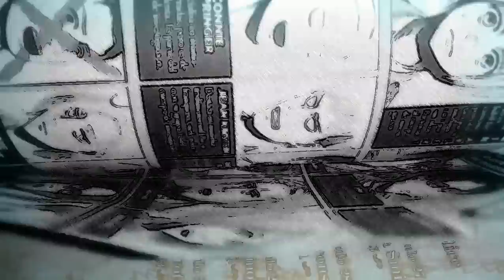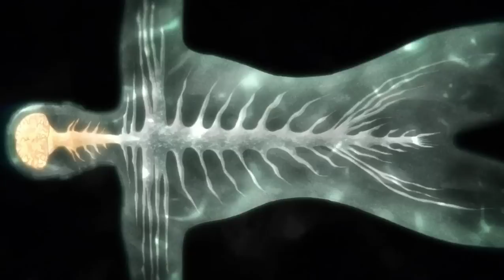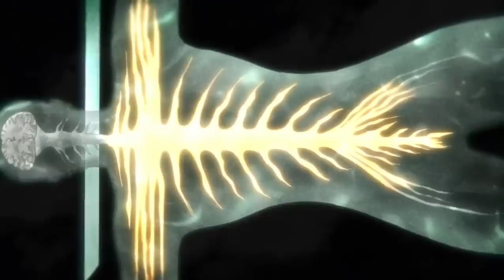¿El fin de Eren? USARÁ LA COORDENADA / Shingeki No Kyojin manga 119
Shingeki no kyojin manga 119 (Hermano mayor y menor) es el capítulo más reciente de la obra de isayama que lo cambiará todo.

*miniatura:cheko aguilar